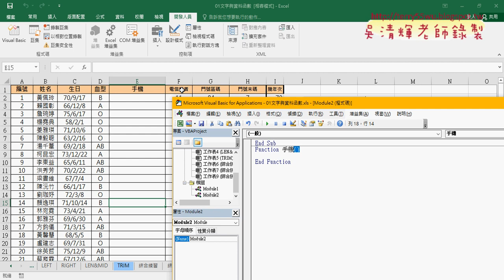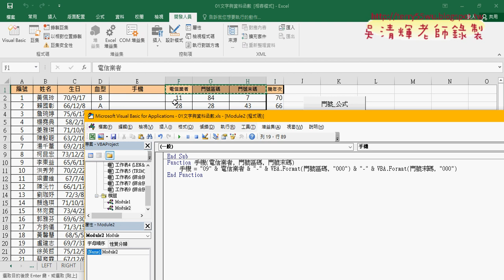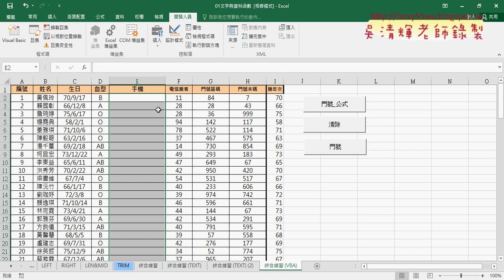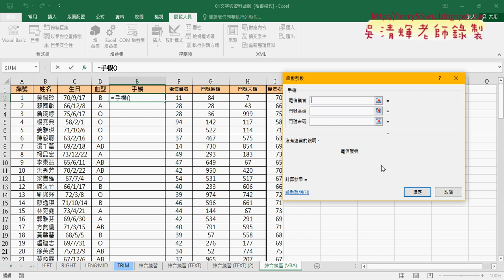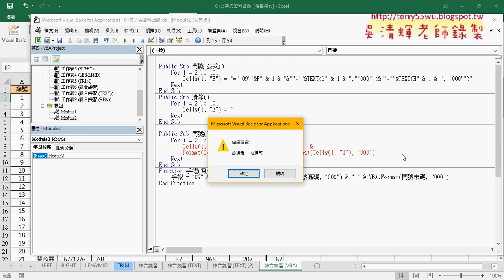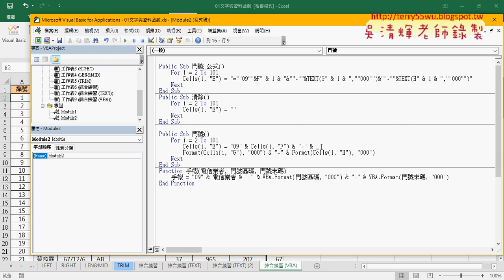03 VBA自訂手機函數說明